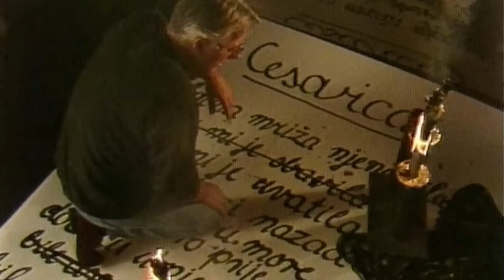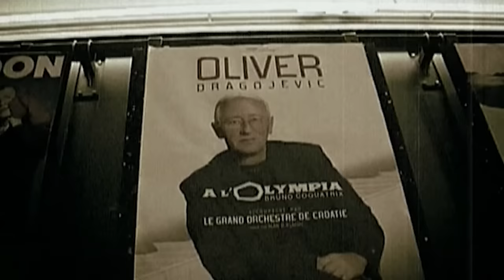OLIVER DRAGOJEVIĆ - SPECIJAL 2020.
Oliver Dragojević
Specijal 2020.